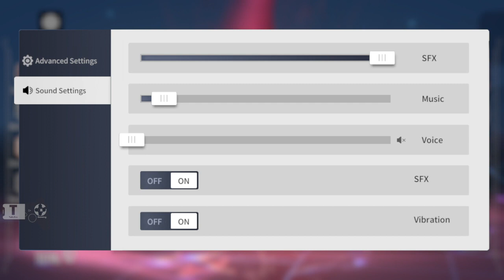Yggdrasil 2: Awakening Gameplay Android / iOS Roguelike Idle RPG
The world is corrupt with rampaging Monster. The end of the world is near, Monsters are rampaging the world.
You are chosen to be one of the many Saviors, it’s time to recruit over 100 Heroes, form the mightiest team, face the enemies, and save the world from the Apocalypse. by NOCTUA GAMES

🍎iOS: n/a (update soon)
- Total Size: 1.1 GB
- Apk Size: 973 MB
🌏 Network: Online